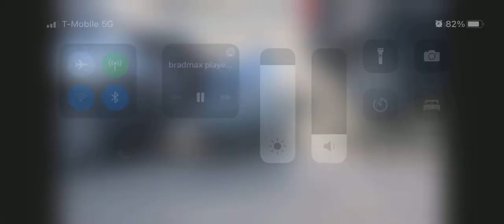Mk2s en "Aqui Estamos" con Shanira Blanco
Media Tour "Dime que Si" de Mk2s. En entrevista con Shanira Blanco en "Aqui Estamos"